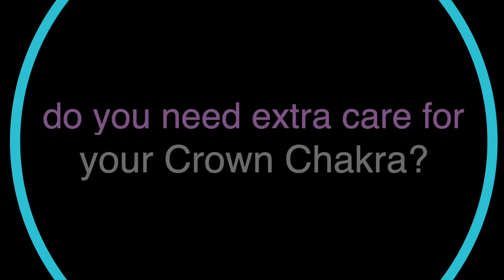Crown Chakra Collection at The OM Shoppe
Connecting to divine wisdom and our source energy can bring great inner peace and personal wisdom. Opening and balancing your crown chakra helps you exprience yourself as eternal.